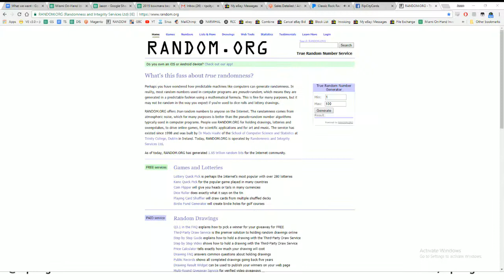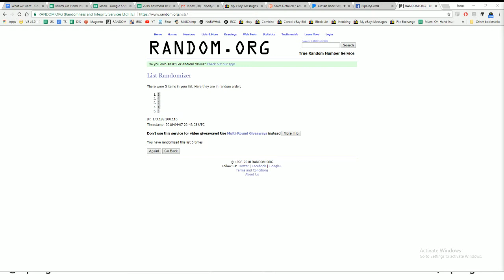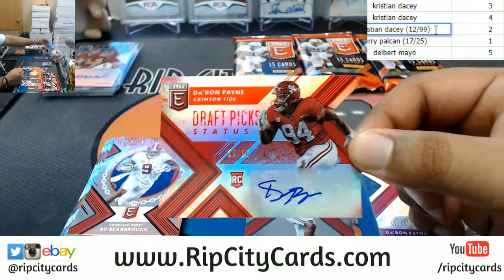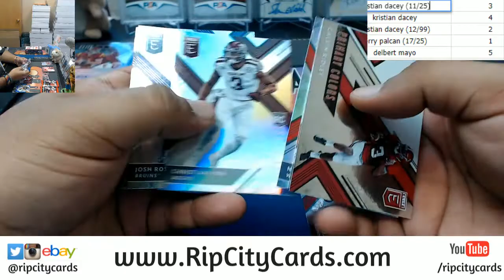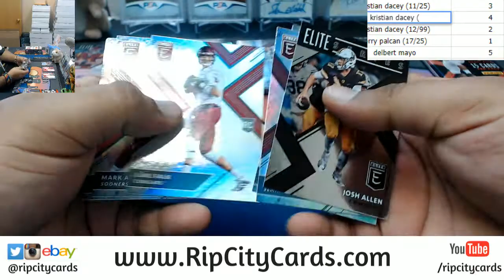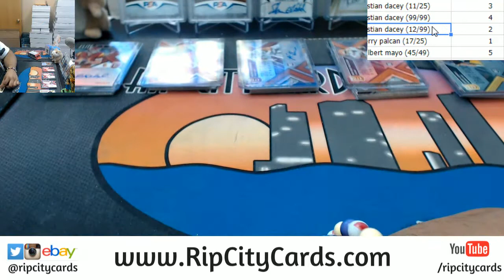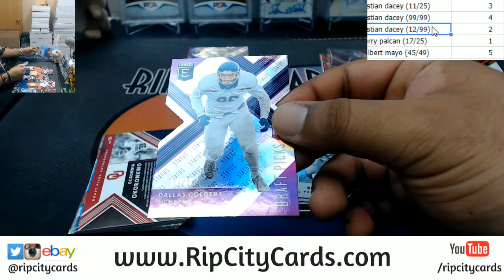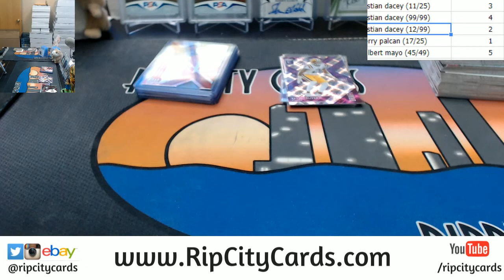2018 Elite Draft Football 2 Box Pack War RCC 04072018